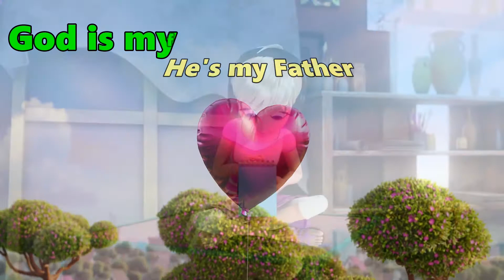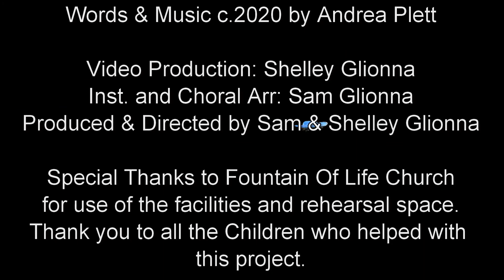"God's Love" Copyright 2021 Andrea Plett, Orchestral/Choral Arr. Sam Glionna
GOD'S LOVE        Copyright 2021 Andrea Plett
God is my friend, He's my Father and His love is precious to me.
Despite our sin, His love is unconditional.
We just have to call on His Name.

Oh my God's not just some genie in a bottle,

That I call on only when I have a wish.

He's the maker of this universe and everything that's in it,

He's my Lord not just my Savior.  He's my God.

Undeserved love waits for sinners to turn from their ways and repent.
God's love is patient His love is unconditional.

Bridge: God's love is patient, God's Love is kind,

              God's love is better than envisioned in my mind.

              He is so patient, He is so kind,

He's my Lord not just my Savior. He's my God. He is my God.